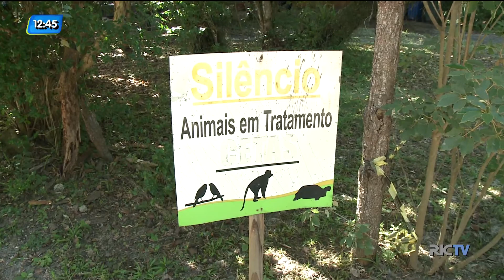Animais silvestres passam por reabilitação na Capital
Cerca de 150 aves silvestres que estão no Parque Florestal do Rio Vermelho aqui na Capital, vão voltar pra natureza esta semana. São animais abandonados ou que eram mal tratados. Confira.